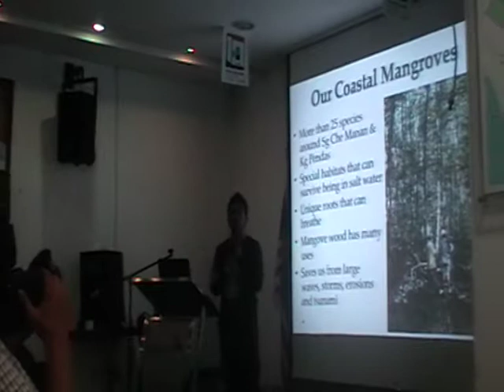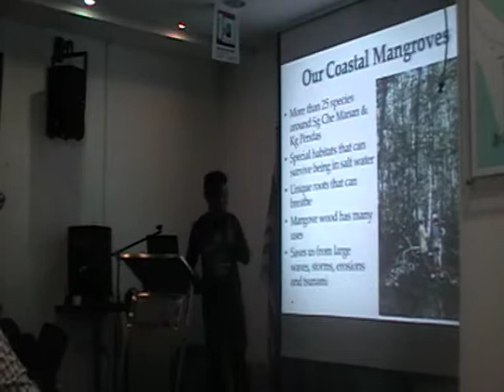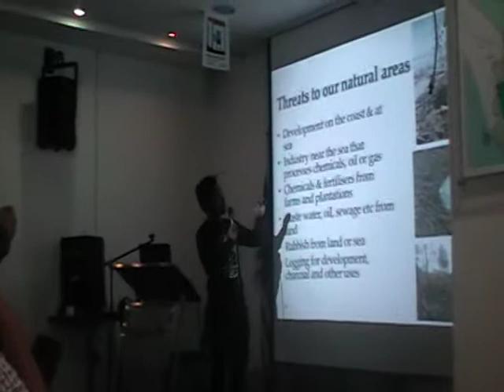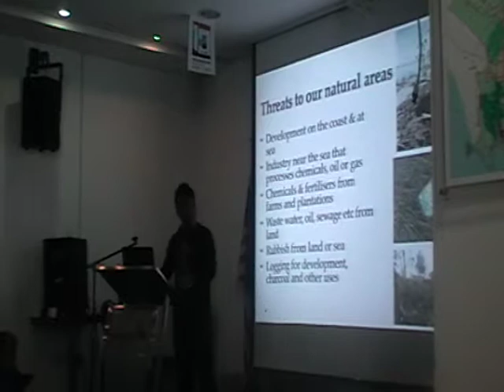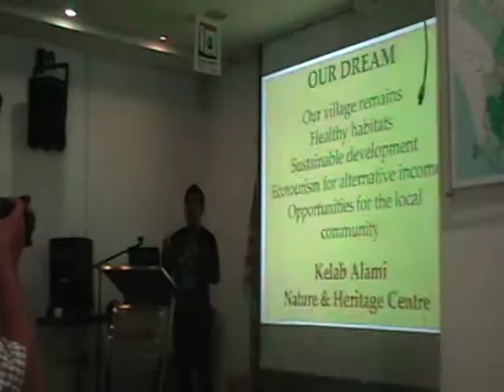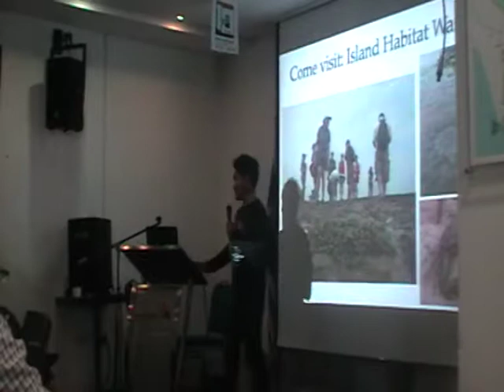Talk at IRDA Event (30 Nov 2017) by Irfan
Irfan closes off the talk with an introduction to local mangroves - he too speaks in BM, and then fields questions from the audience (not in the clip) - Thank you millions to the IRDA Environmental team for inviting us to the session!